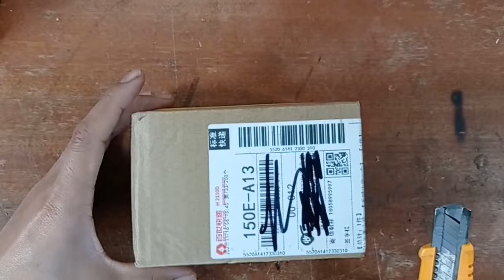Working principle of open box automatic walking chicken toy